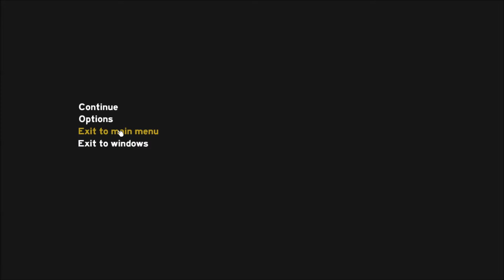The Forest [0.26d] #270 Neue Kuhmutantensounds+Neue Leuchtkisten ★ Let's Play The Forest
The Forest - Gameplay - German - Deutsch by The Prophets LP

Der Prophet Benny spielt das Survivalgame The Forest,begleitet ihn auf seiner Reise.